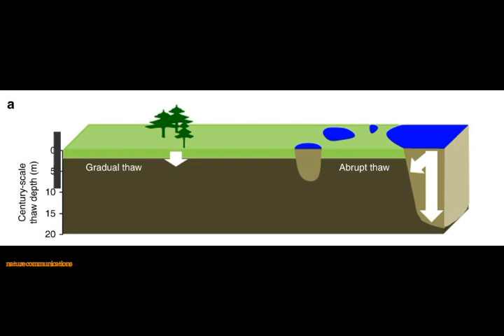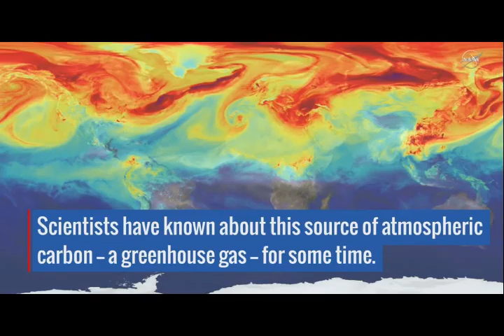BUBBLING LAKES Speeding Arctic PERMAFROST Melt! Will Worsen CLIMATE CHANGE!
Arctic Bubbling Lakes Are Speeding PERMAFROST Melt! Will Worsen CLIMATE CHANGE!
3) Thumbnail image - arctic lakes exploding pixabay